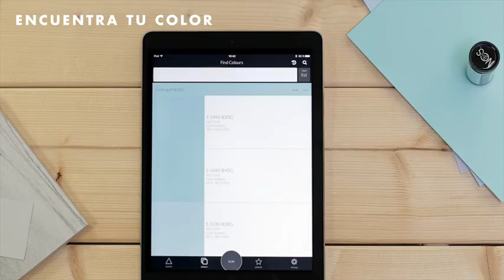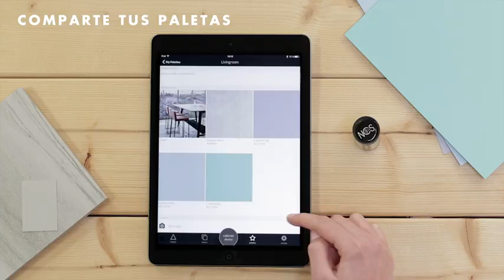Colorímetro Colourpin II de NCS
Venta y distribucion de colurimetro Colorpin II en Madrid centro y Ciudad Lineal